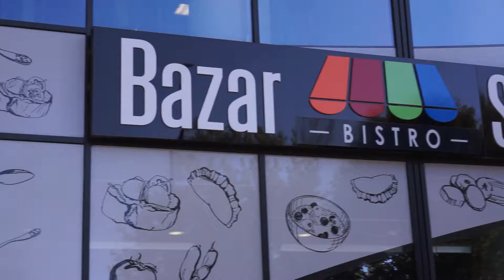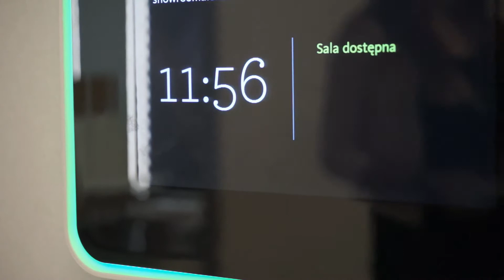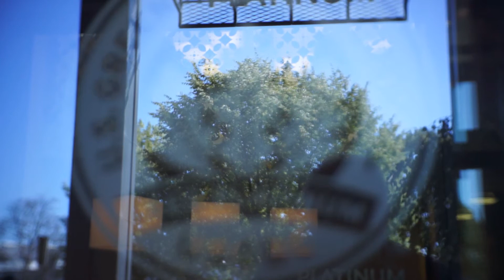Pomorskie Historie Sukcesu odcinek 1 - TORUS